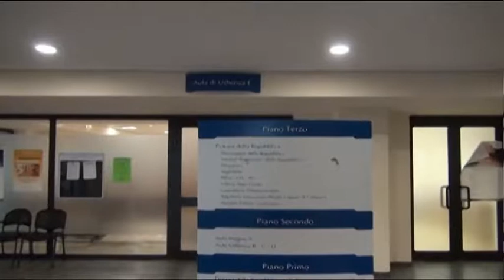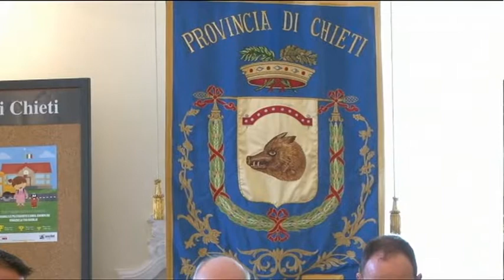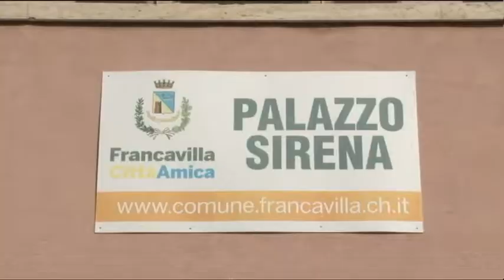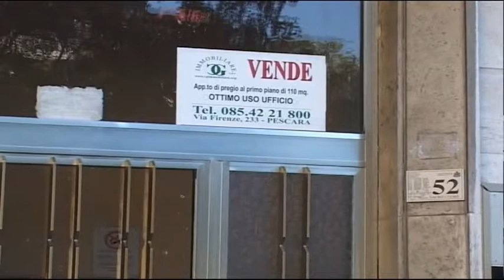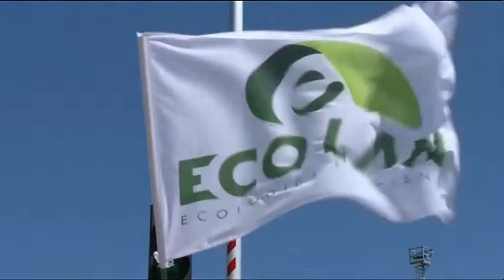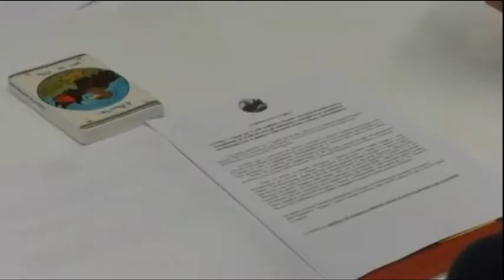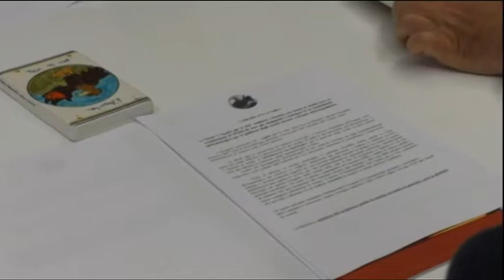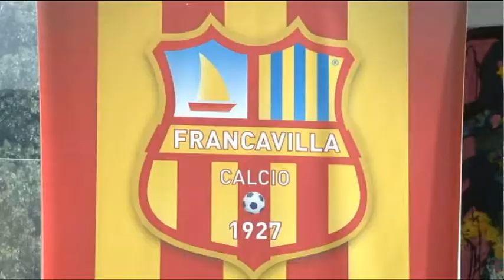TgSei edizione delle 14 di lunedì 24 luglio 2017